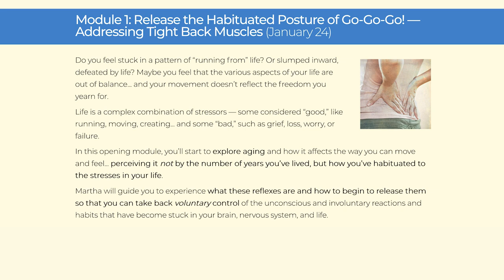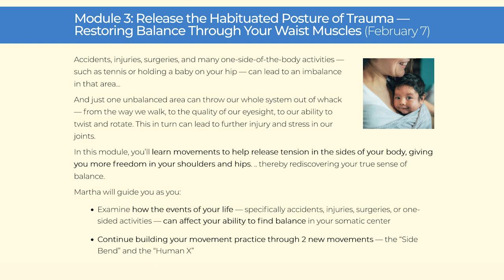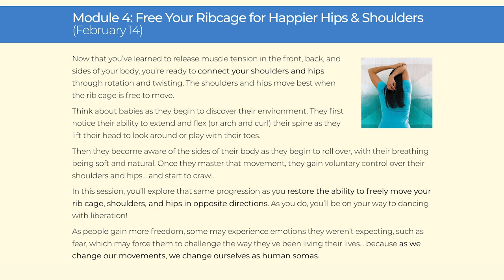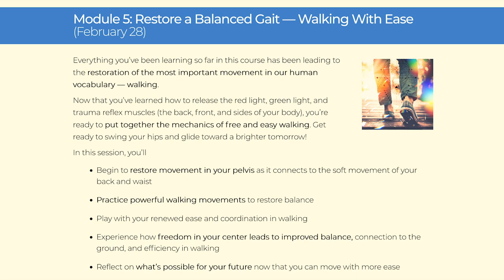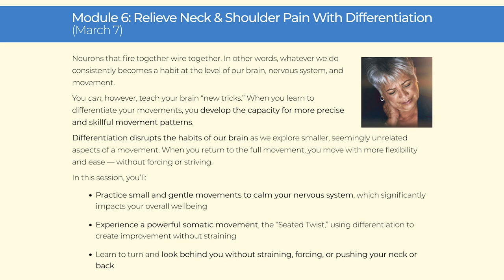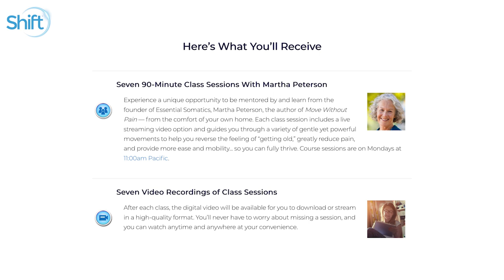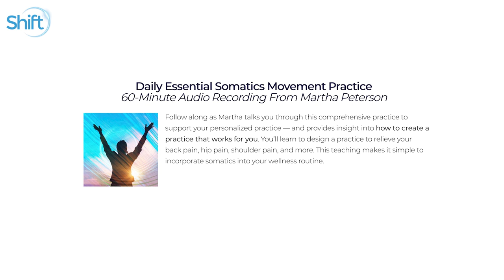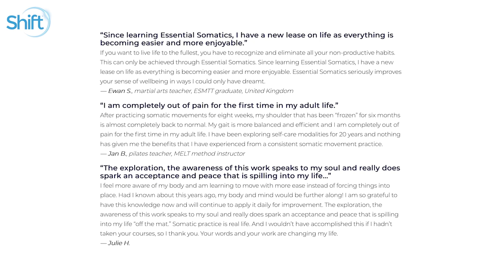Gentle Somatic Practice for a Pain Free Life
Do you ever think, I’m really too young to be feeling this old? Even if you think “age is nothing but a number,” it’s hard to not feel old when you’re achy, stiff, and unable to be active and enjoy life as you once did.

What if we could feel 10 or 20 years younger by fixing the root cause of our muscle pain?

Join Martha Peterson as she teaches you how to reverse that feeling of "getting old" so you can learn to live your best life, move the way you once did, and look towards a brighter future. Join her 7-week course, starting January 24, 2022.

If you enjoy our Youtube content and would like to learn more about how you can treat chronic muscle pain from the comfort of your own home, check out our video lessons, attend an in-person Fundamentals Course weekend (offered worldwide), come to one of our many retreats, or sign up for our online classes. The links are below.